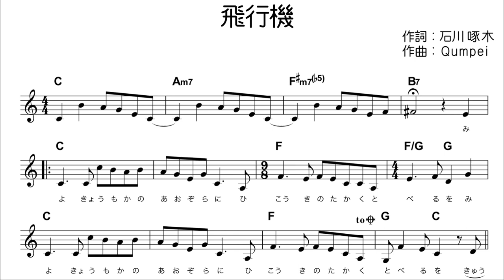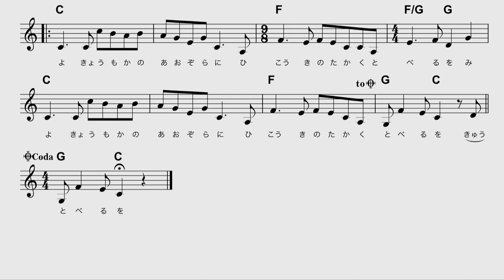【曲】飛行機（詩：石川啄木）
石川啄木（いしかわ・たくぼく、1886〜1912）の詩「飛行機」（1911年）に曲をつけた。

歌詞の字幕やタイトル等に、Kim氏（ M」（バージョン0.240）を使用。
（※楽譜上の歌詞やコード等は別のフォント）